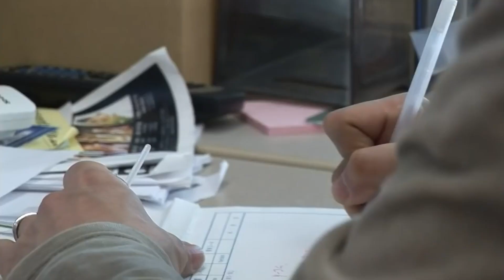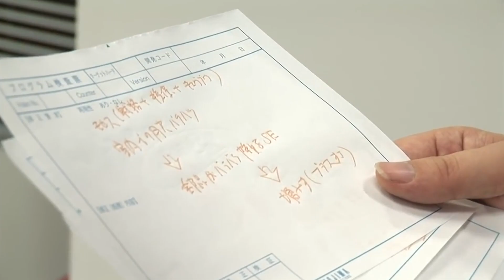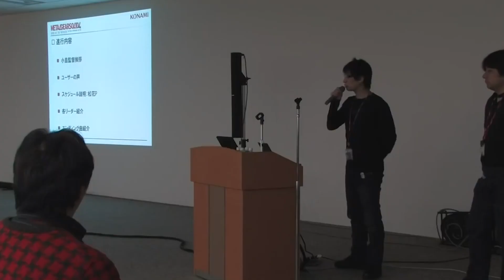Perché Metal Gear è un capolavoro intramontabile? [Memory Card ep.6]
Vi introduco oggi alla filosofia di un uomo che si è guadagnato fama e ammirazione, grazie alla sua devozione per il cinema. A questo signore dobbiamo uno dei giochi più rivoluzionari e intramontabili del genere stealth. Il protagonista di oggi è Hideo Kojima e con lui scopriamo la genesi della saga di Metal Gear.

00:00 - intro
00:32 - presentazione e social
00:54 - L'infanzia di Kojima
01:57 - I primi tempi in Konami
02:59 - Una nuova opportunità
03:20 - I limiti da superare (o aggirare)
03:30 - Il genio di Kojima
06:13 - Il sequel di Metal Gear
09:23 - Metal Gear Solid
15:52 - Metal Gear: Ghost Babel
16:40 - Metal Gear Solid 2: sons of liberty
20:22 - Snake Eater
22:43 - Portable Ops
23:41 - L'ultimo capitolo di Solid Snake
25:53 - Esperimenti online e MG Rising
26:43 - MGSV e la rottura con Konami
27:56 - Conclusione

Un ringraziamento speciale alla mia preziosa collaboratrice Giulia Fondi (selezione e ricerca fonti)

fonti:
Dizionario di videogiochi cult di Bagnaco e Stella